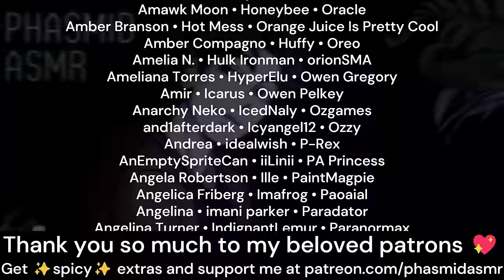Trapped In A Vault With Your Heist Partner [M4A ASMR] [kissing] [tsundere speaker] [deep UK voice]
If he had to be trapped in a vault with someone, at least it was with you.
featuring @KanadeASMR as Alex - thank you for doing this for me so last minute!! 💖
here's a fun little concept that i feel must be a trope, but i didn't look it up and find out if it is because i didn't want to spoil it for myself. this features a guest voice appearance from Kanade who came through with the recording an hour after i put a call on the day of release because i'd forgotten i needed it. thank you so much, Kana!!

there's be a nsfw conclusion to this soon - though probably not tomorrow, unless this cold disappears overnight. i can manage a recording like the sfw part with a cold, but nsfw stuff... all the heavy breathing... not compatible with a blocked up nose. fingers crossed!!

love,
phas 💖

used with permission (thank you!!)